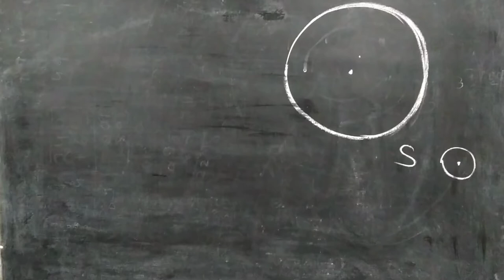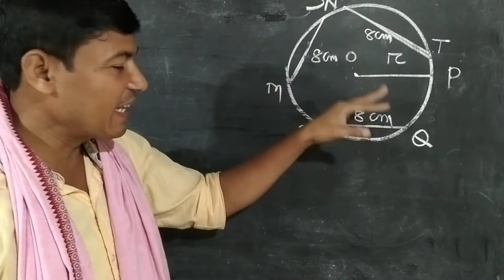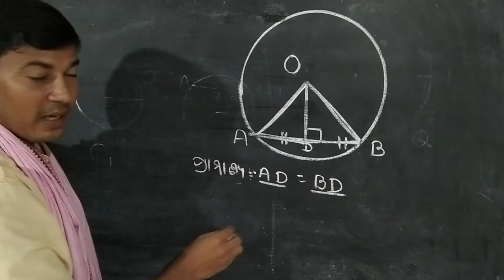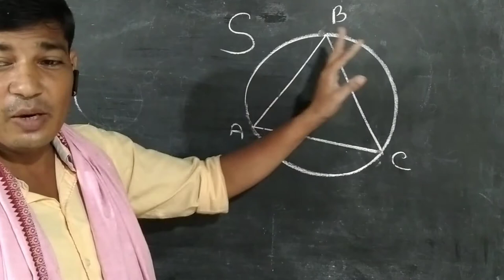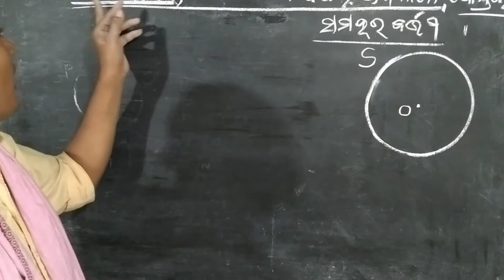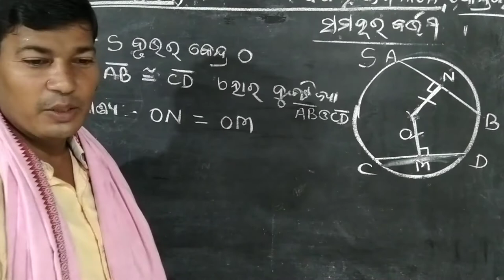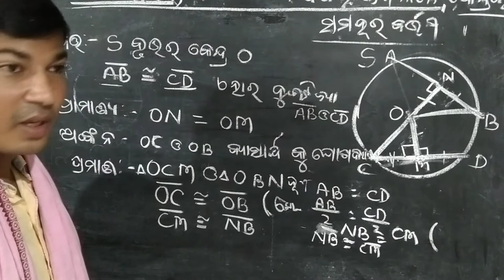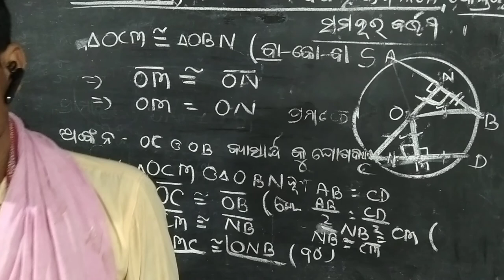upapadya -8&7,10th class